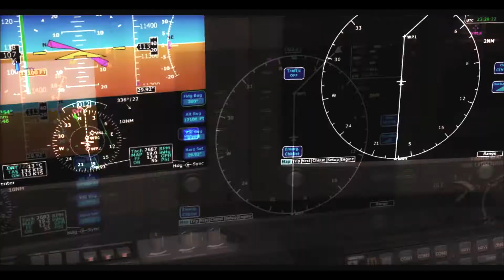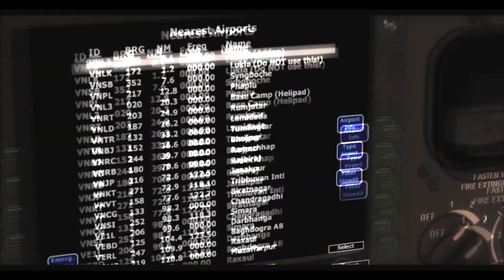FSX || Cirrus SR22 Approach & Landing at Lukla Airport